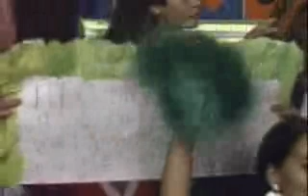RPM - Partners/Quatro Coiotes/Olhar 43 (Cassino do Chacrinha - 1988)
Apresentação que encerrou o programa exibido em 19/06/1988.
Nessa época, João Kléber estava dividindo o comando do programa com o Chacrinha, que estava doente e morreria onze dias depois.